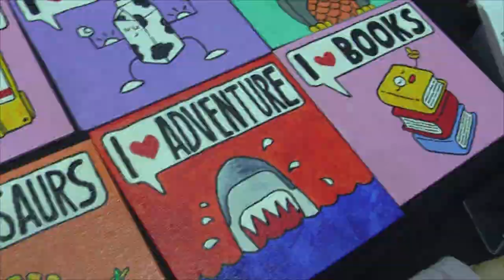Kerjaya Comic Artist Mimi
Beijing in 5 Days
Kuala Terengganu in 7 Days